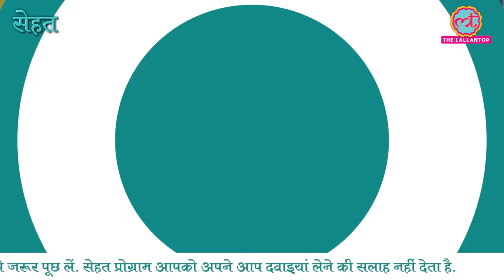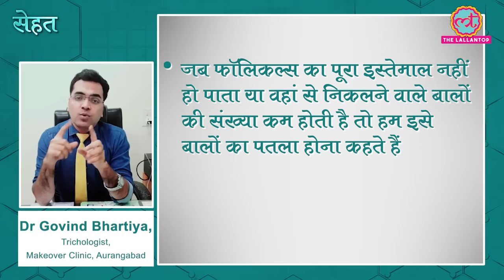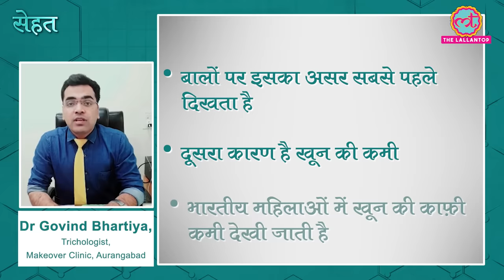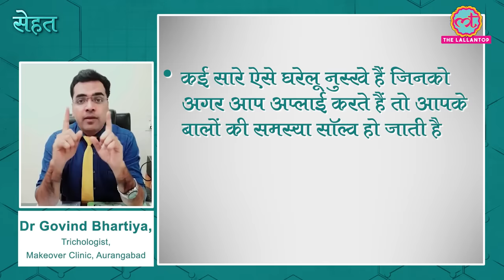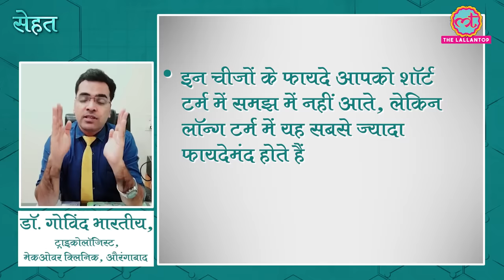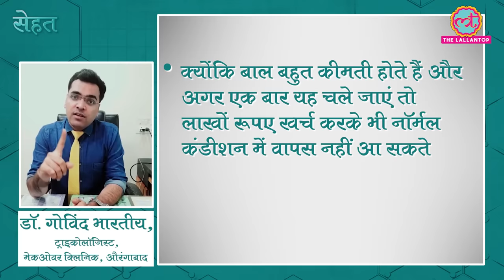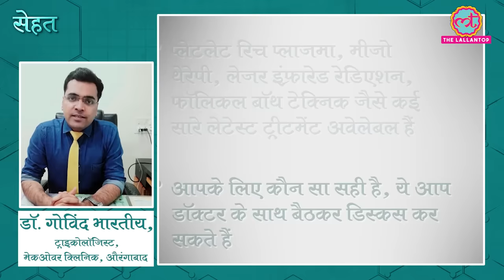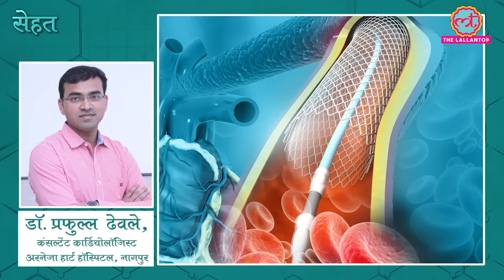Thinning Hair यानी पतले बालों को घना दिखाने के आसान तरीके | Hair Tips | Sehat ep 231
Welcome to The Lallantop's  231st episode of Sehat. Your daily health show. In today's episode: 1. Find out what causes thinning hair, mistakes you should avoid, homecare tips, and medical treatments. Dr Govind Bhartiya, Trichologist, Makeover Clinic, Aurangabad gives you all the details. In the next segment, find out what causes Coronary Artery Disease (CAD) and its treatment. Dr Prafull Dhewle, Consultant Cardiologist, Arneja Heart Hospital, Nagpur explains. Last but not the least, here's how to make eggplant a little more healthy. Watch the video for details.